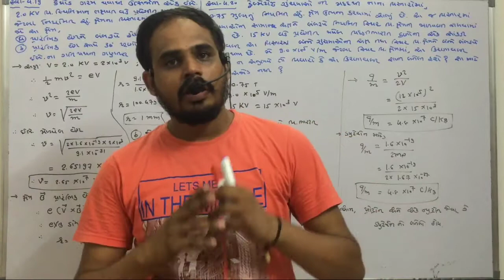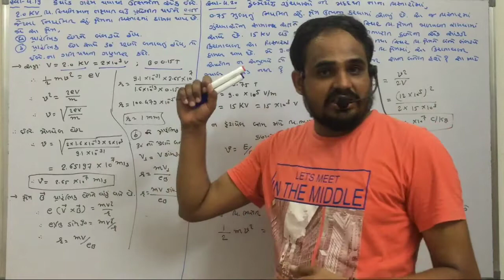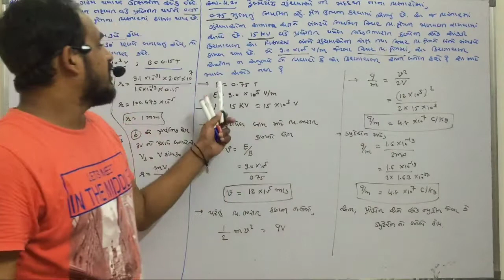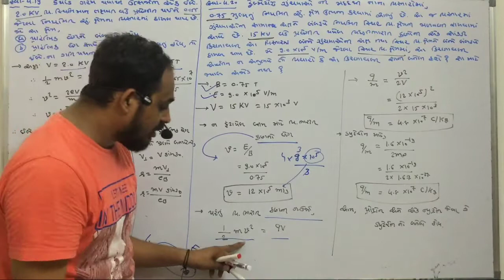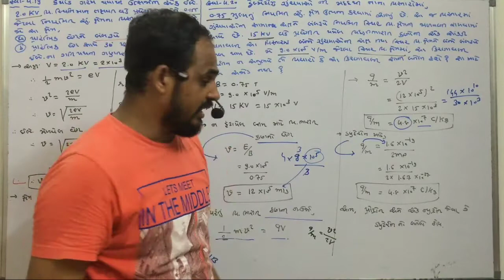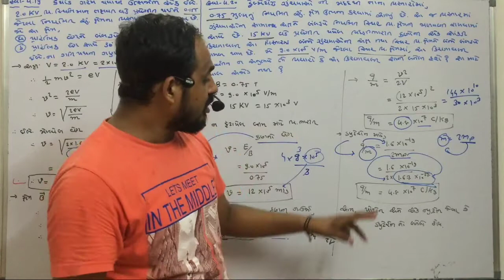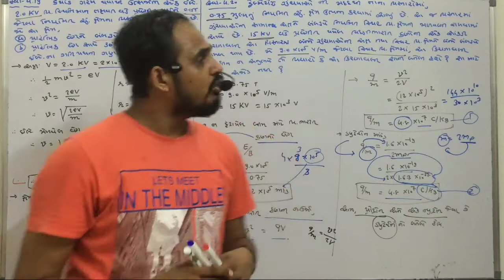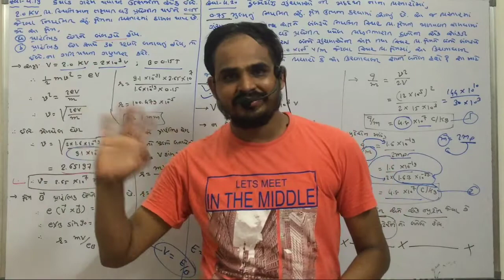ગતિમાન વિધુતભારો અને ચુંબકત્વ ભાગ 27